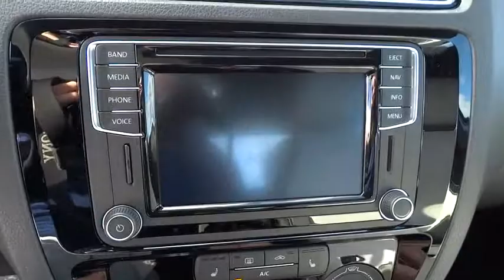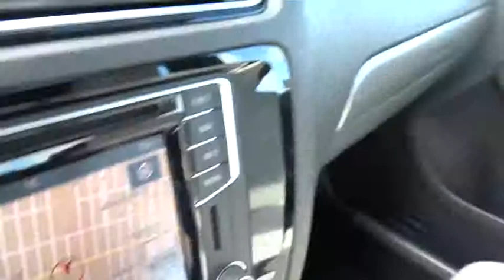2016 Volkswagen Jetta Sedan San Diego, Escondido, Carlsbad, Chula Vista, El Cajon, CA 110441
2016 Volkswagen Jetta Sedan
2016 Volkswagen Jetta Sedan 1.8T Sport - Stock#: 110441 - VIN#: 3VWD17AJXGM243009

City Chevrolet
2111 Morena Blvd

Presented in Platinum Gray Metallic, our 2016 Volkswagen Jetta 1.8T Sport allows you to make a great first impression with impressive performance and style! The 1.8 Liter 4 Cylinder generates 170hp on demand and is perfectly paired with a 6 Speed automatic with Tiptronic and Sport mode. This combination yields near 36mpg on the open road and offers a spirited ride that will most certainly have you looking for the long way home!The athletic silhouette of our Jetta Sport turns heads with its confident demeanor, rear spoiler, foglights, and 17 inch Joda Black alloy wheels. Open the door to discover that the spacious interior offers two-tone leatherette heated seats that are especially supportive and features such as push button start, power windows/locks, a rear view camera, and a trip computer. Take a moment to acquaint yourself with the color touchscreen sound system with proximity sensor, CD, AM/FM/HD radio, satellite radio, voice control, navigation, and Car-Net App Connect.Our Jetta has received top safety scores and provides you priceless peace of mind with advanced safety systems including a reinforced safety cage construction, anti-lock brakes, anti-slip regulation, electronic stability control and more. Reward yourself with this Jetta and make each commute more exciting! We value the opportunity to assist you through the Auto-Buying process. City Chevrolet and City Volkswagen Internet Sales TEAM are Courteous and Well Trained Professionals. Thank You.